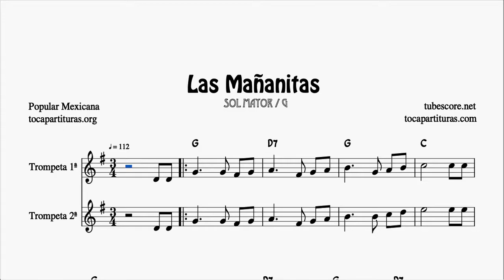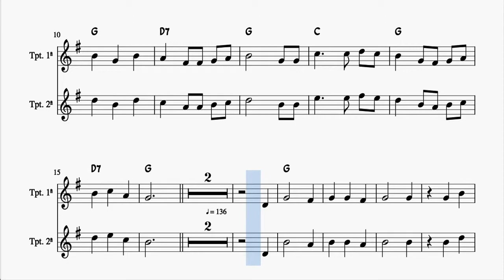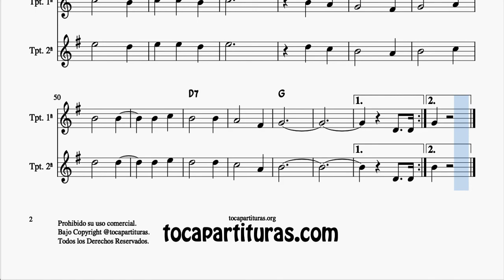Las Mañanitas Partitura Dúo de Trompeta y Fliscorno a dos voces México